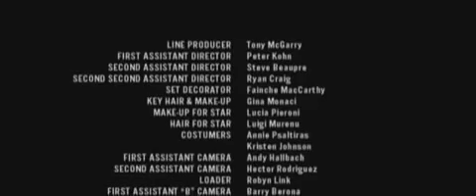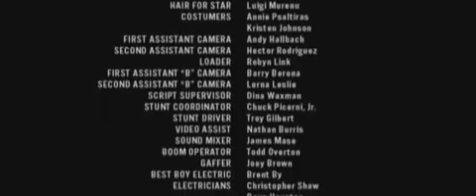BMW Commercial 001 Star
This is one of a selection of BMW ads created by some well known directors & including some familiar celebrities. Basically it has Clive Owen showcasing different model beamers - take a look its very cool - Includes Madonna - Director is Guy Ritchie